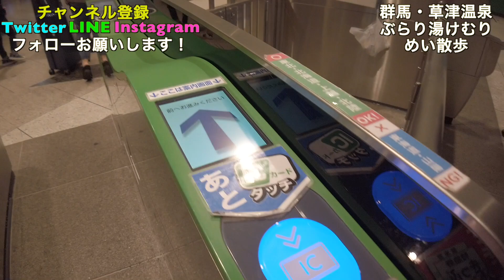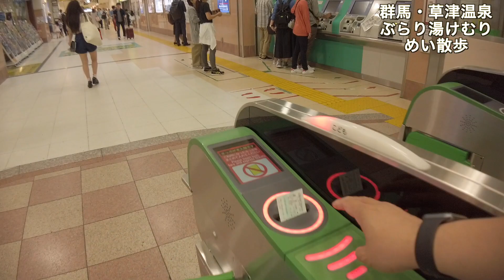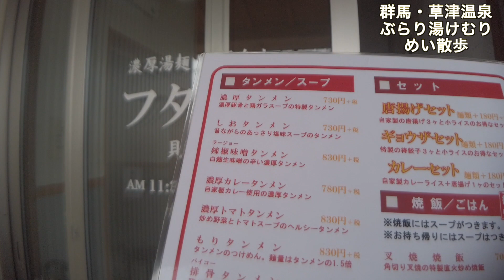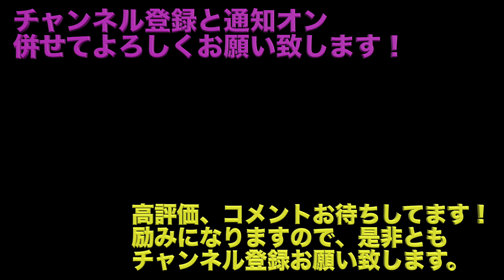群馬・草津温泉 湯けむりぶらりめい散歩！Walk in Kusatsu #1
自由気ままに群馬・草津温泉に湯けむりぶらりめい散歩をしてきました♪

草津に向かうはずなのにアクシデントがあったり緩く活動したりとなかなか進みません！

いろいろツッコミどころ満載になってますが、楽しく見て頂ける動画になっていると思いますので、ぜひご覧下さい♪

・OZMA POCKET
・GoPro HERO7
・SONY FDR-AX60
・iPhone 11 Pro